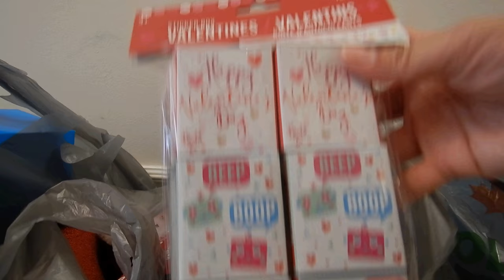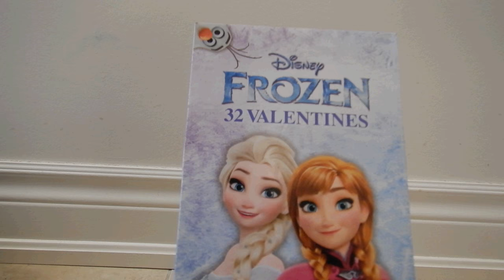Valentine's Day Haul 2018 | Walmart, Dollar Tree & Dollarama (Late Post)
Late post of my Valentine's Day Haul